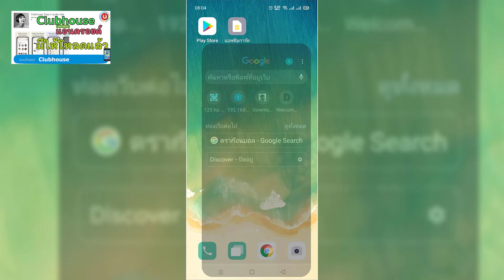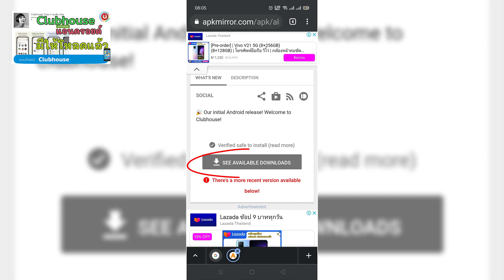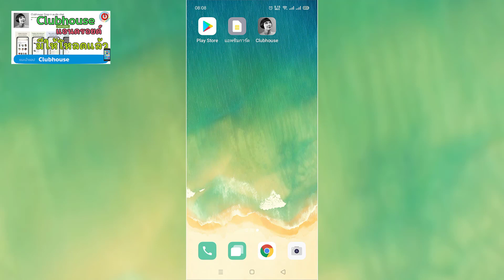แอป Clubhouse บนแอนดรอยด์ โหลดได้แล้วว.. [by iPower]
ใน Playstore มีให้โหลดได้แล้ว ตามลิงค์นี้

ตอนนี้แอป Clubhouse แอนดรอย ของผู้ผลิตโดยตรง มีใน Playstore (รูปผู้หญิงผมบ็อบ) แล้ว
เวอร์ชั่นนี้ สามารถเป็นสมาชิกคลับได้, ตั้งห้องได้ครับ

เปิดตัวแล้วที่สหรัฐ ส่วนไทยยังโหลดใน Playstore ไม่ได้
แต่สามารถดาวโหลดได้ที่
- หากเพื่อนๆมีปัญหา หรืออยากให้ทำคลิปเกี่ยวกับอะไร ฝากไว้ที่คอมเม้นต์ได้เลยนะครับ
- หากคุณชอบวีดีโอนี้ อย่าลืมกดถูกใจ และกดติดตามช่อง เพื่อชมเทคนิคดีๆจากเรา
- ชีวิตสมาร์ทๆ โดยไอเพาเวอร์ นำเสนอ เทคนิค วิธีแก้ไข ปัญหาไอที,ช่าง,เรื่องทั่วไป
ที่ทำให้ชีวิตคุณง่ายขึ้น ทุ่นเวลา
clubhouse,android,คลับเฮาส์,แอนดรอยด์,smartphone,สมาทโฟน,ipower,ไอเพาเวอร์,คลับเฮาส์ล่าสุด,คลับเฮาส์แอนดรอยด์,ติดตั้งคลับเฮ้าส์,คลับเฮ้าส์apk